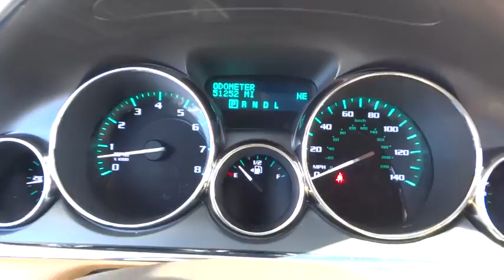2014 Buick Enclave San Diego, Escondido, Carlsbad, Temecula, Palm Springs, CA 739918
2014 Buick Enclave

1515 Auto Park Way N